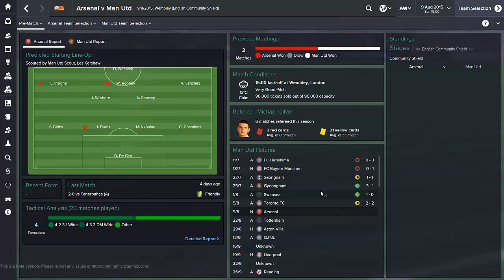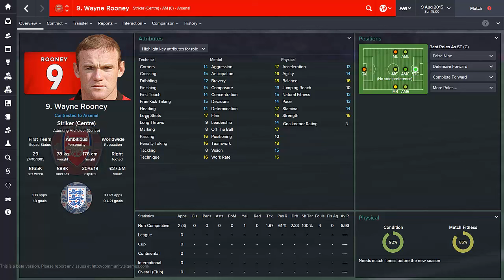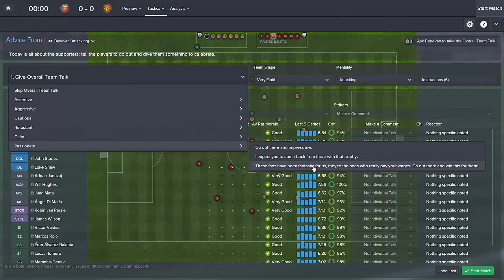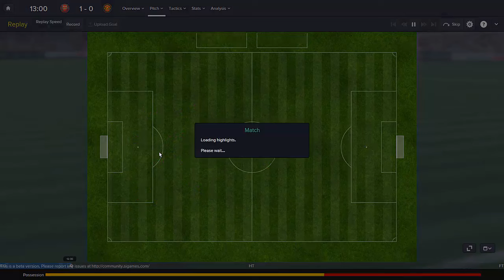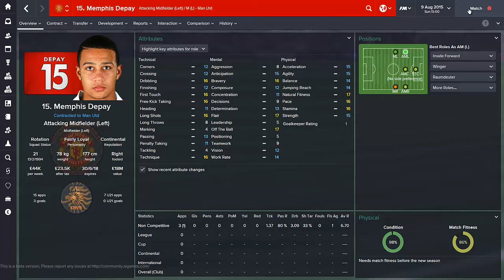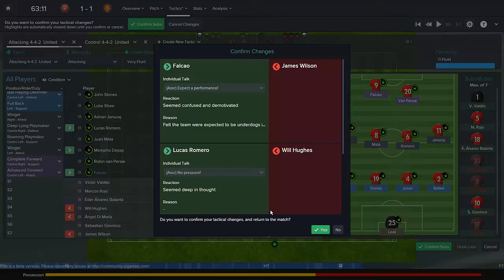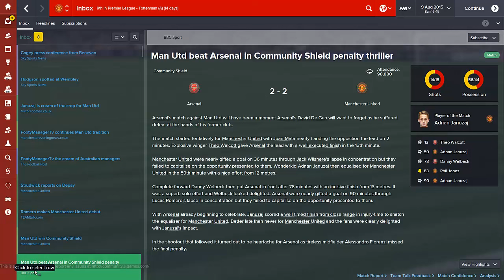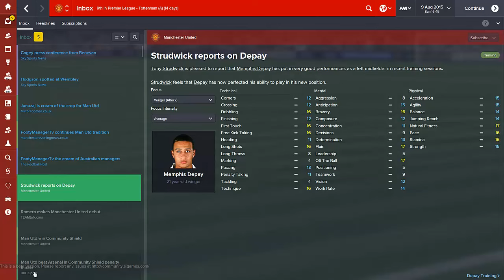Manchester United Career Mode #29 - Football Manager 2015 Let's Play - Community Shield vs Arsenal